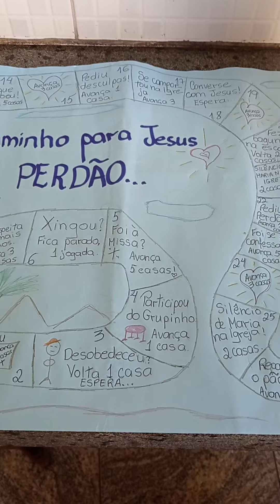COMO FAZER UM JOGO DA TRILHA PARA EVANGELIZAR 💞🙌💞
JOGO DA TRILHA:
Para brincar com a família, com os amigos, com as crianças...
Depois mandarei as fotos para melhor visualização.

Assistam até o fim, curtam, comentem, compartilhem e sigam-me para mais dicas.

Fiquem com Deus! Obrigadaaa BEIJOOOOO 🥰